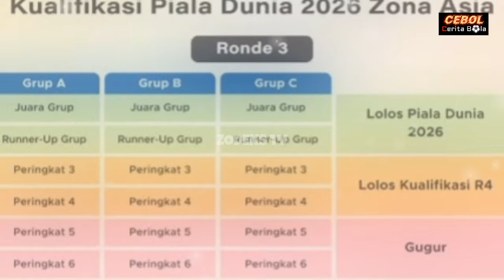🔴NYESEK !! Ayase Ueda Sedih Tak Bisa Bela Jepang vs Timnas Indonesia di Kualifikasi Piala Dunia 2026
timnas
jadwal kualifikasi piala dunia zona asia
timnas indonesia
klasemen kualifikasi piala dunia fifa 2026
klasemen timnas indonesia
jepang vs indonesia
timnas vs jepang
jadwal indonesia vs jepang 2024
kapan indonesia vs jepang
indonesia vs jepang kapan
indo vs jepang
jadwal timnas vs jepang
indonesia vs
indonesia
tim nasional sepak bola indonesia
jadwal indonesia
afc
klasemen timnas indonesia vs tim nasional sepak bola jepang
indonesia vs jepang jam berapa
piala dunia 2026
klasemen qualifiers world cup 2026 asia
jadwal kualifikasi piala dunia indonesia
kick off indonesia vs jepang
jadwal timnas indonesia vs jepang
kualifikasi piala dunia fifa 2026
japan vs indonesia
indonesia timnas
jadwal pertandingan timnas indonesia
jadwal qualifiers world cup 2026
jadwal bola indonesia vs jepang
piala asia
jam berapa indonesia vs jepang
pertandingan timnas indonesia
jadwal bola indonesia
jadwal pertandingan indonesia vs jepang
mitoma
live streaming rcti
nobar indonesia vs jepang
rcti live
gbk
indonesia vs arab